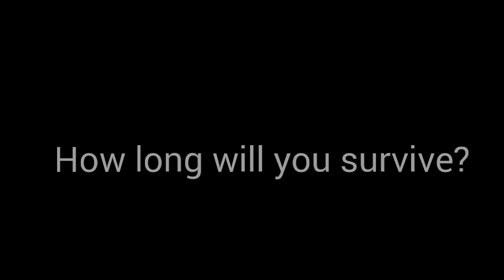Run fast TEASER TRAILER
killer studios production.
The Run fast teaser trailer is out. RUN FAST game

Spreaker: killer studios

We produce the best we can,to let the fans have fun.Follow us for more information and news.
-killer studios-